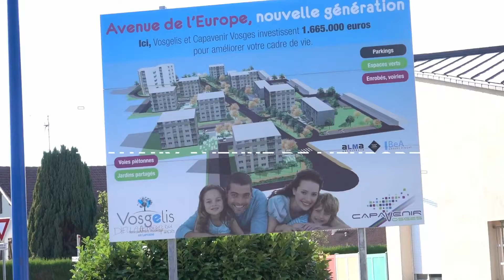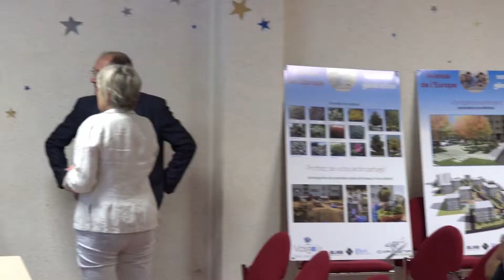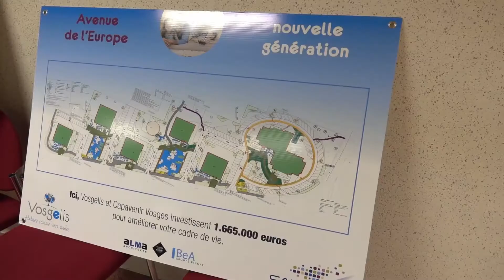Travaux Avenue de l'Europe phase 2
Extrait du Cap’Actu du mois d’Octobre 2018 – Focus sur la 2e phase des travaux du quartier de l’Europe.